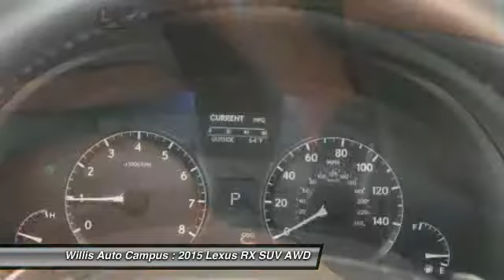2015 Lexus RX Des Moines IA L15R790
2015 Lexus RX 350 - $53044

2121 NW 100th St.

Don't miss this 2015 Lexus RX. It's equipped with Automatic transmission and features a Obsidian exterior. With  miles, You'll want to take this SUV home. Make a great choice today.